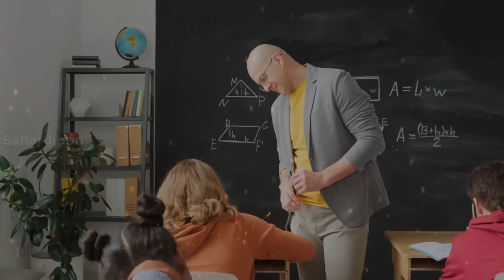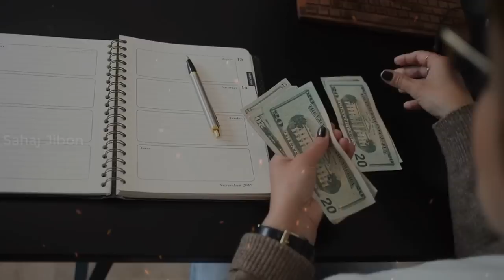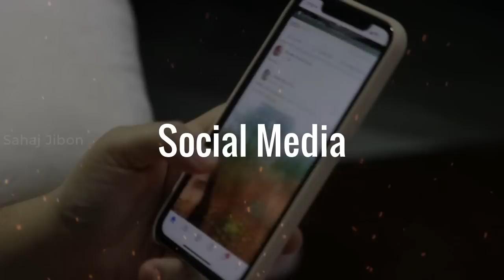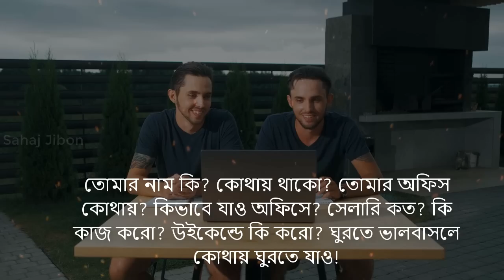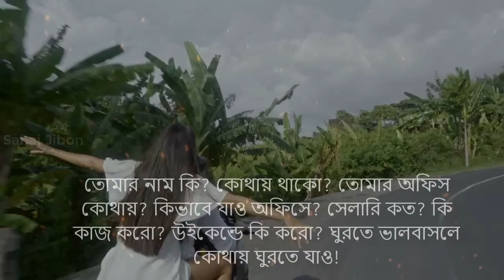সবাই কেবল আপনার কথাই শুনতে চাইবে ! How to Talk to ANYONE ! Communication Skills in Bangla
সবাই কেবল আপনার কথাই শুনতে চাইবে ! How to Talk to ANYONE ! Communication Skills in Bangla ! How to impress anyone ! Personality Development Video ! Self Motivational Video ! communication, Skills, motivation, talking, talk, Life, sahajjibon.